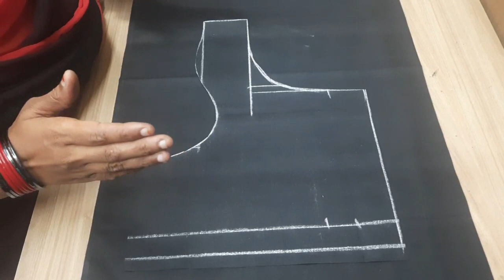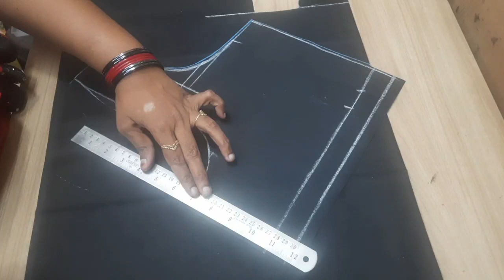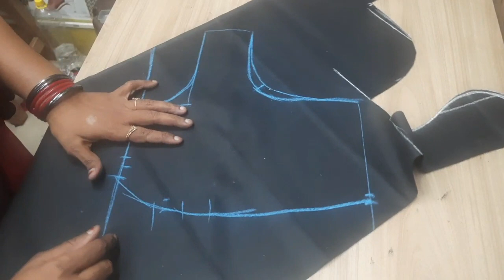கிராஸ் கட் பிளவுஸ் வரைந்து வெட்டும் போது கவனிக்க வேண்டியவை